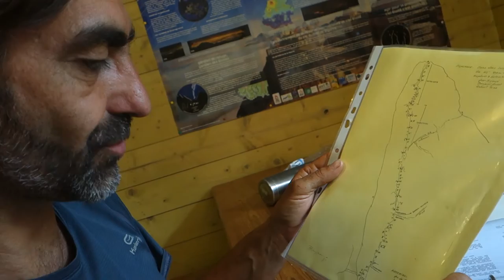Muntanya i Llibertat (07): Cara Nord del Vigenamale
Juliol 2016.- La cara Nord del Vignemale és una homèrica consecució de 20 llargs d´escalada fàcil en roca mediocre. Cal espavilar perque el temps sempre et pot fer alguna mala jugada.
Nou episodi de Muntanya i Llibertat, programa que a partir de 2016 s´emetrà a La Mosca TV, al canal 28 de la TDT.